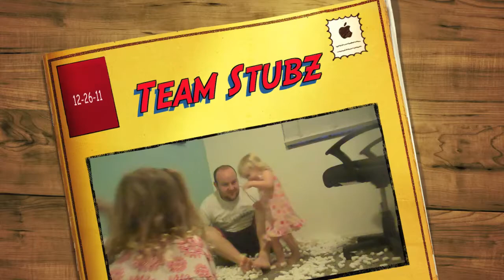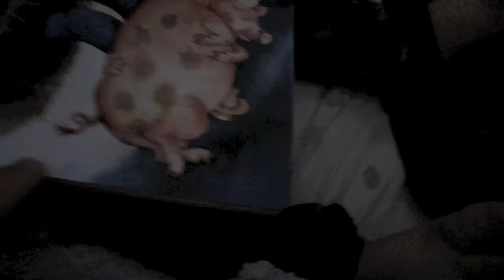FIRST BACKFLIP IN 10 YEARS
The day after Christmas the stubz family is relaxing and enjoying time together.  A HOT AIR BALLOON sails right over our house.